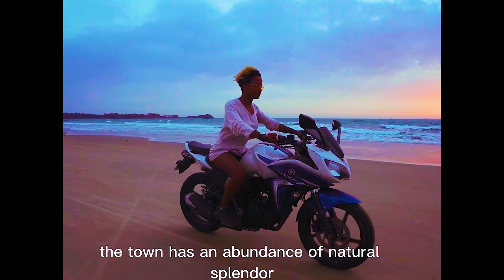Kerala travel vlog: Ep 6 FINAL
Kerala Travel Vlog 2023

Kerala is a state in the southwestern region of India known for its spectacular natural beauty. It has a rich culture, vibrant history and is known for its serene backwaters, lush greenery, and exotic wildlife. It is home to a variety of flora and fauna, including tigers, elephants, monkeys, and more.

Kerala is one of the most popular tourist destinations in the world, with a wide range of activities available. From its relaxing Ayurvedic treatments to the stunning beaches, to its rich cultural heritage, Kerala has something for everyone.

Kerala's cuisine is also unique and is famous for its use of coconut and spices, giving it a unique flavor. Dishes like the Kerala Fish Curry, Idli, Dosa, and Appam are must-tries for visitors.

Kerala is also home to some of the most beautiful temples in India, including the Padmanabhaswamy Temple, Guruvayur Temple, and Sabarimala Temple. All these temples are known for their beautiful architecture and are a must-see for visitors.

Travel Managers pro is a dedicated and trusted window on the world, bringing knowledge, insight, and information to a community of people who want to experience it. Join us for Travel Managers pro Originals and learn about our hottest travel ideas and destinations. Get the experience from the comfort of your home and for those of you whose hearts remain empty, can plan ahead and get these experiences in person on your next tours.

Help us by purchasing products/services that may suit your needs and taste by visiting the embedded links in the Descriptions of every video.
For the aspiring and boss Content creators and moderators in you, here is a link to more than an Analytics platform for Youtube: shorturl.at/egIP6. You can do so much more, and take your channel to the next level.
If you want to Start Selling your products on Amazon I am sure this link to Sell with Amazon will get you started on the right note: shorturl.at/IKVYZ
For amazing audio content on Amazon you may want to try this
Amazon Bounty is the next big thing, Promoting Amazon services is just as easy as promoting products – you just integrate an Associate Link or banner into your website.
New Content will be uploaded on a monthly basis.

Thank you for viewing the Travel Managers pro.